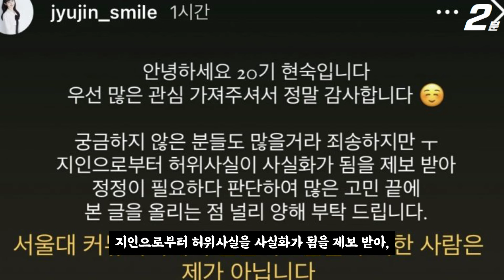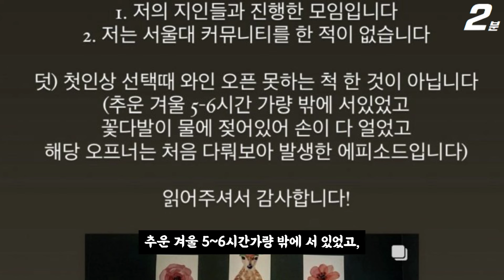나는솔로 20기 현숙 결국 와인 모임 관련 해명 글 올렸다 ㄷㄷ / 20기 영식 현커 여행 사진까지? (+댓글 반응)